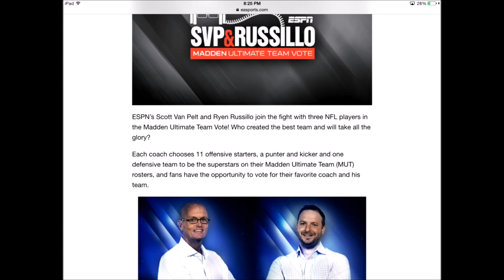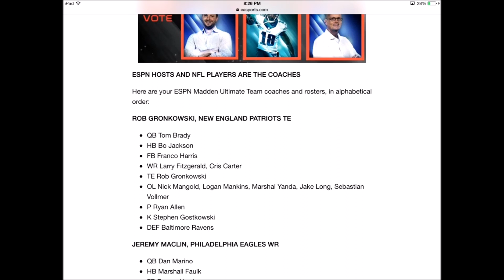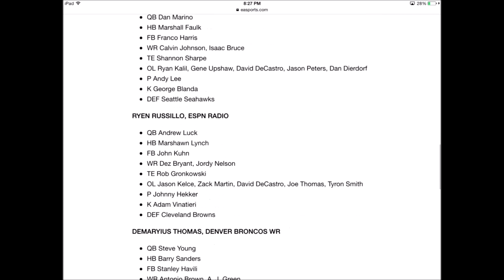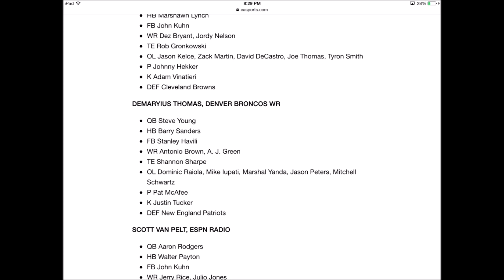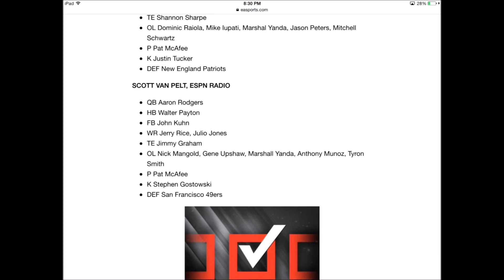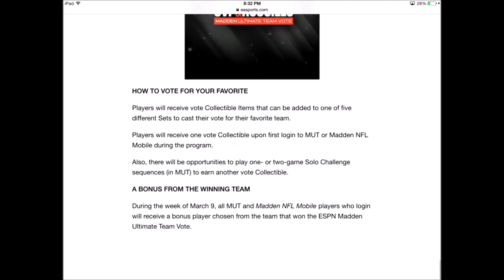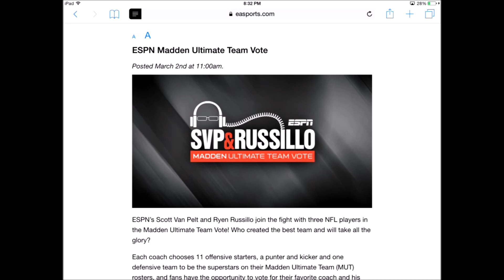Madden Mobile ESPN Content Breakdown!!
Or @Noobkill213
Thanks